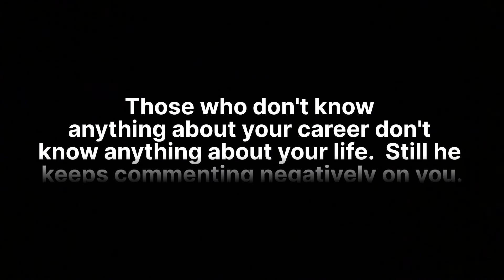Negative comments se aise deal kare.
Muzaffarpur Bihar.